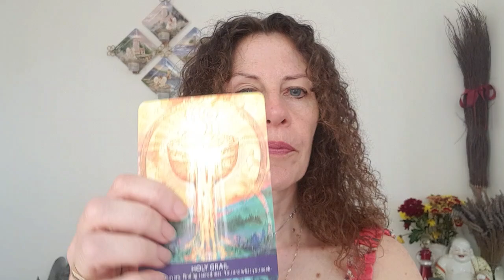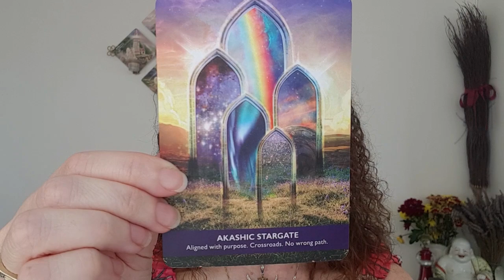Angel Oracle Card Reading: Spiritual Insights for the Week of 12th August 2024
Welcome to this week's Angel Oracle Card Reading, where we delve into the divine messages and insights for week commencing 12th August 2024.

Oracle Cards used were Gateway of Light Activation by @KyleGrayUK